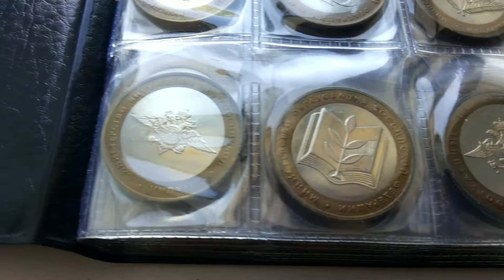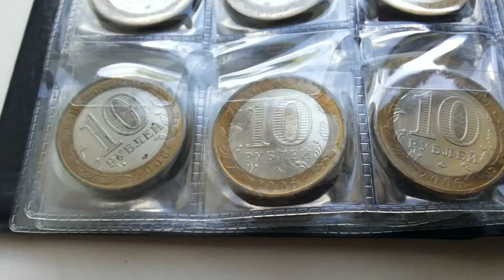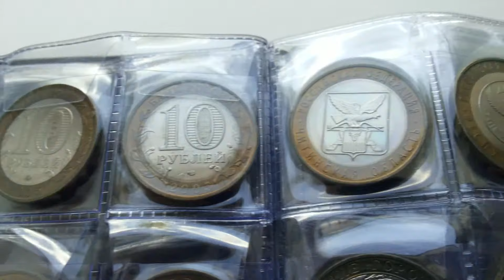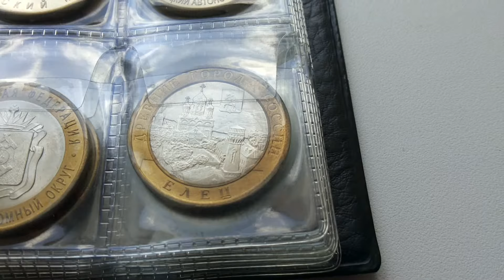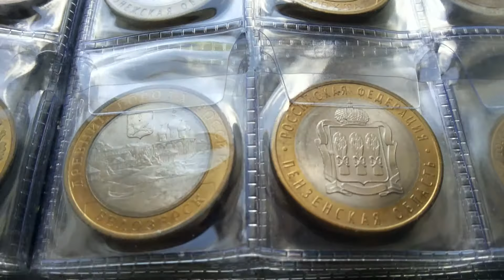A collection of all the bimetal 10 rubles Russia 2000-2014 year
полная коллекция 10 рублевых юбилейных биметаллических монет России с 2000 по 2014 год